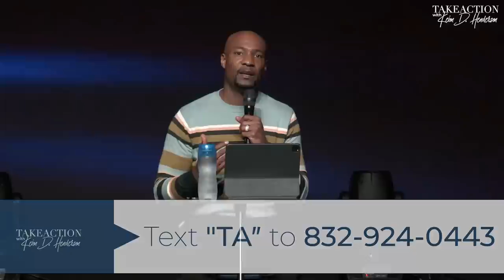Arrested Development | Take Action